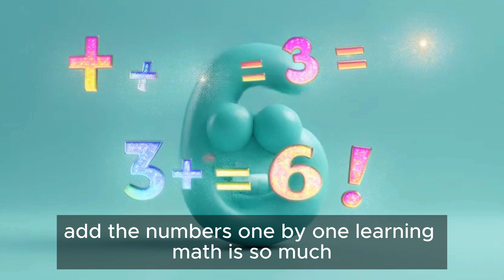Addition Number 1 to 20 – Learn Math with Fun!"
🎶 With bright colors, engaging music, and playful character voices, your child will love learning with us!
Great for classroom activities, homeschooling, or just some smart screen time at home.

🎨 Created by [Dimensional Michaels
Helping kids learn through creativity, one numberat a time!